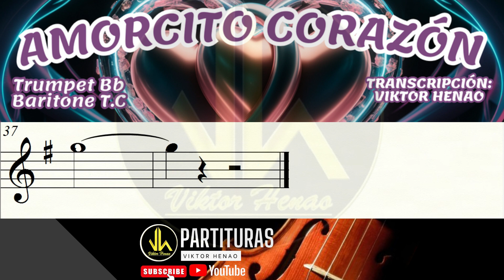🎼 Partitura AMORCITO CORAZÓN - Trompeta Bb - Barítono - Partituras Viktor Henao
🎼 Obras Tropicales para banda Sinfónica. 👇🏽